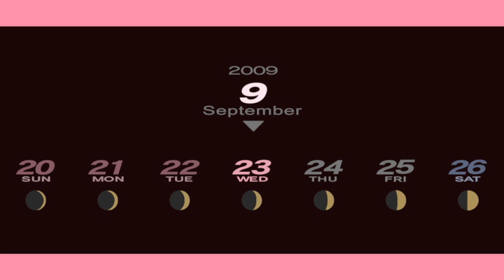Persona 3 Portable Female MC Route Blind Playthrough Part 120 : The Black Frost Fusion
Persona 3, released outside Japan as Shin Megami Tensei: Persona 3, is a 2006 role-playing video game developed by Atlus. It is the fourth main installment in the Persona series, which is part of the larger Megami Tensei franchise. It was originally released for the PlayStation 2 in Japan in 2006, and in North America in 2007. The game has received multiple iterations of enhanced re-releases and ports: Persona 3 FES, an extended version containing a new playable epilogue among other changes, was released for the PlayStation 2 in Japan in 2007 and worldwide the following year. An abridged PlayStation Portable version of the game, Persona 3 Portable, was released in Japan in 2009, North America in 2010, and Europe in 2011. Portable was ported to the Nintendo Switch, PlayStation 4, Windows, Xbox One, and Xbox Series X/S in 2023. Persona 3 Reload, a remake of the core game for PlayStation 4, PlayStation 5, Windows, Xbox One, and Xbox Series X/S is scheduled for release in 2024.

In Persona 3, the player takes the role of a high-school student who joins the "Specialized Extracurricular Execution Squad" (SEES), a group of students investigating a temporal anomaly known as the "Dark Hour". During the Dark Hour, members of SEES are able to enter Tartarus, a vast tower containing monstrous creatures known as Shadows. Members of SEES battle the Shadows with a physical manifestation of their psyche known as a Persona, which they summon by firing a gun-like object called an "Evoker" at their head. In addition to these role-playing game elements, Persona 3 includes elements of simulation games, as the game's protagonist progresses day by day through a school year and forms relationships that improve the strength of their Personas in battle.

The reception of Persona 3 was mainly positive; critics enjoyed its social elements, while some found its combat and environments repetitive. Persona 3 FES's epilogue was said to give narrative closure to the original game, although it was criticized for not featuring the simulation aspect of Persona 3. Two fighting games that continue the story of SEES, Persona 4 Arena and Persona 4 Arena Ultimax, were released in the early 2010s. Persona 3 has also seen other related media released, including a rhythm game, multiple soundtrack albums, musical concerts, radio dramas, a manga, an anime series, and an episodic animated film series.